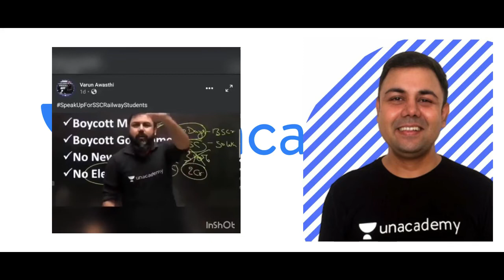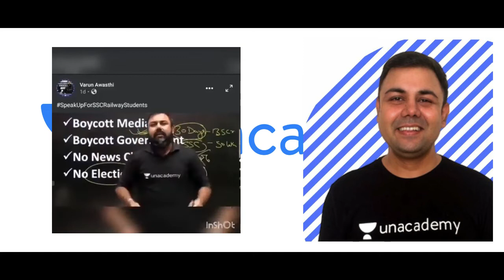UNACADAMY का यह टीचर Varun Awasthi क्यों हुआ वायरल